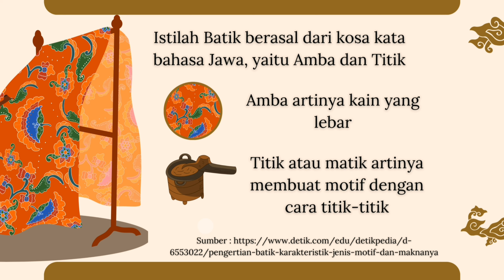IAVC24 SEJARAH BATIK DI INDONESIA SEBAGAI SIMBOL BUDAYA